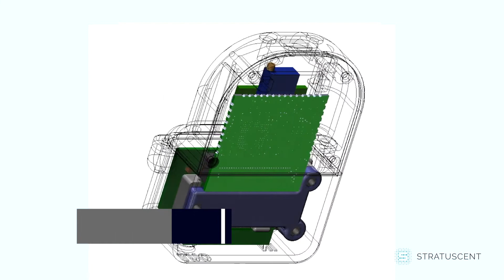Unlocking the potential of scent detection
Stratuscent’s ground-breaking technology is at the frontline of innovation, delivering new insights and enabling new ways of interacting with the world around us.

Stratuscent’s portable, low-cost electronic nose leverages chemical sensing and artificial intelligence (AI) to detect, digitize, and catalog simple and complex everyday scents enabling its customers to improve food quality & freshness, prevent food spoilage, improve yields, and monitor greenhouse air quality.

Attribution:
Commuters Using Smartphones
Author: Videvo

Filming Parade on Smartphone
Author: Videvo

Blowing Dandelion
Author: Stockfootage